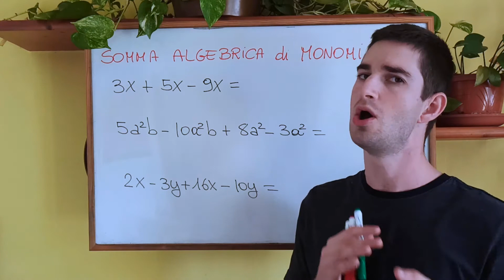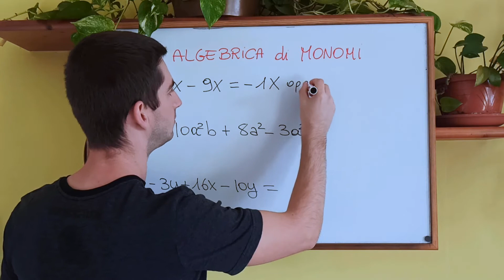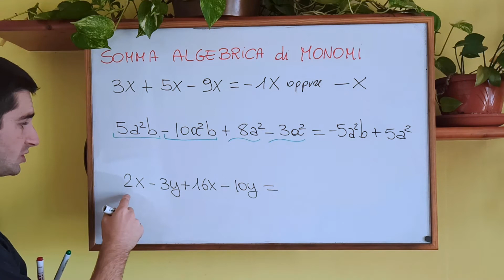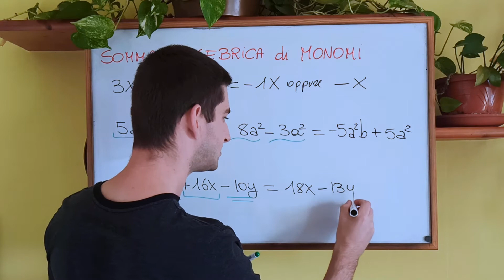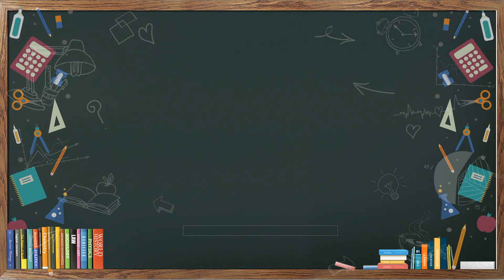Somma algebrica di monomi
Vuoi un video tutto per te su un qualsiasi argomento? Magari con la teoria spiegata e diversi esercizi svolti? Fai un salto qui
Ciao ragazzi! In questo video vediamo come si calcola la somma algebrica di monomi